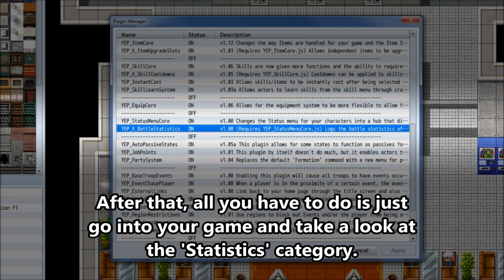YEP.39 - Battle Statistics - RPG Maker MV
Ever wanted to log the battle statistics of your actors over the course of the entire gameplay? Well, now you can!